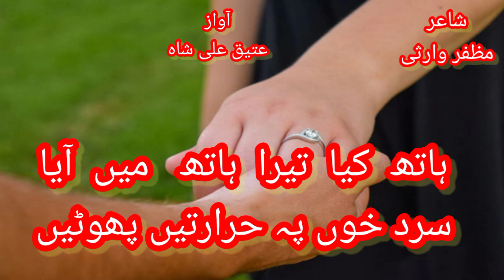For lovers | Four Poetry Lines | Best Poetry Collection | Urdu Poetry.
This poetry for lovers to dedicate with other . They can experience their felling for first meeting. Many people pass out fr this suitation and remember the realization of their relationship .
Gift for lovers.
If u want any meaning of poetry lines plz comment on below we can try to give the answer.